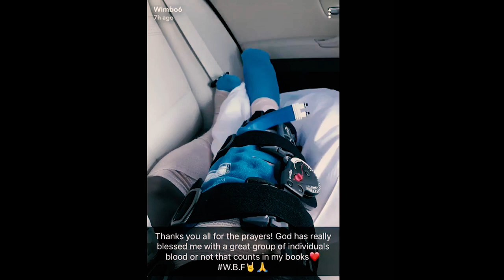Antonio Wimbush: NFL Undrafted Free Agent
If you're looking for someone to take a chance on, take a chance on Antonio Wimbush.   Heart, grit, talent, determination, all of the above.

Over 4,000 collegiate career rushing yards, 3rd on Carson Newman's All Time rushing list, 41 collegiate touchdowns, 17 100 yard rushing performances (2nd in school history).

In 2019, Wimbush was named to the CoSIDA Academic All-American team, D2CCA All-Region First Team, All-SAC First Team, and was a Harlon Hill Nominee.

2018: Mayo Clinic Comeback Player of the Year
Don Hansen All-American
Don Hansen All-Region
D2CCA All-Region
All-SAC First Team
SAC Player of the Week (9/10)

2017: Preseason All-SAC First Team
AFCA Good Works Team Nominee

2016: All-SAC First Team
Don Hansen All-Region Team

Wimbush declared for the NFL draft in 2020.  Unfortunately, his pro day was canceled due to covid restrictions just one month before the draft.  Wimbush went undrafted.  Instead of hanging up the cleats, he continues to work on his game.  He's ready.  He's waiting.  He will give you everything he's got, on every down, in every game.